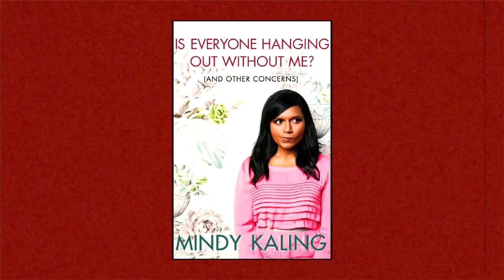Mindy Kaling in Episode #6 | Red Band Trailer | L/Studio created by Lexus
"Kaling Upwards" Episode 207

We're flailing for Kaling in the RBT this week as Mindy & Diablo dish
on Bennifer, Charlize Theron's beauty, and rugged, sperm-shooting
father figures.

Mindy Kaling in Episode #6 | Red Band Trailer | L Studio Presents